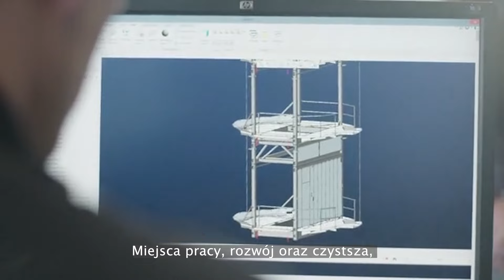Szczecin wiatrowym hubem Europy?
W Szczecinie, z udziałem króla Danii Fryderyka X, 2 lutego 2024 r. wmurowano kamień węgielny pod fabrykę gondoli dla morskich turbin wiatrowych firmy Vestas.